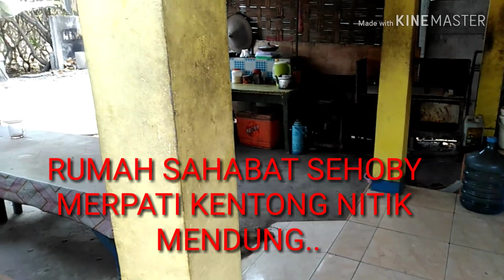KERUMAH SEHOBY MERPATI KENTONG JATIM.